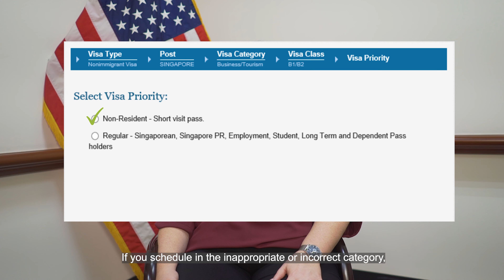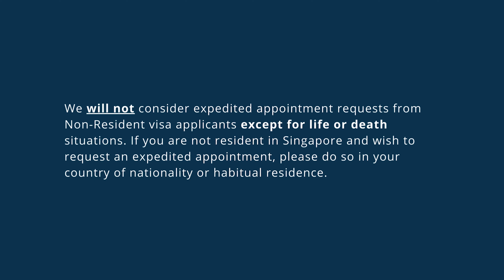VISAnswers Episode 4: Can I Apply for a Visa in Singapore If I Live Overseas?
The U.S. Embassy in Singapore opened a separate appointment channel for Third Country Nationals applying for U.S. visas. In the fourth episode of VISAnswers, U.S. Embassy Singapore explains how to apply for your visa, the new appointment channel, and how to avoid common mistakes in your application.